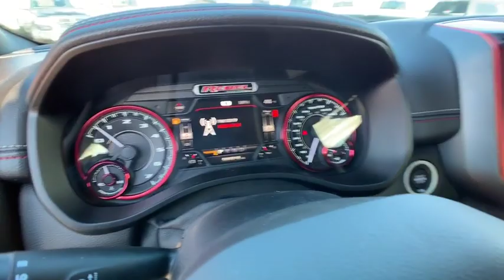2019 Ram 1500 Pocatello, Idaho Falls, Twin Falls, Burley, Rexburg, ID KN722822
2019 Ram 1500 Rebel 4x4 Crew Cab 57 Box - Stock#: KN722822 - VIN#: 1C6SRFLT6KN722822

Heated Seats Nav System Back-Up Camera WiFi Hotspot 4x4 TRANSMISSION: 8-SPEED AUTOMATIC (8HP7... REBEL LEVEL 2 EQUIPMENT GROUP REBEL 12. Rebel trim Bright White Clear Coat exterior. EPA 21 MPG Hwy/15 MPG City! READ MORE! KEY FEATURES INCLUDE: 4x4 Back-Up Camera Trailer Hitch Aluminum Wheels WiFi Hotspot. Privacy Glass Child Safety Locks Steering Wheel Controls Electronic Stability Control Bucket Seats. OPTION PACKAGES: REBEL LEVEL 2 EQUIPMENT GROUP Rear Window Defroster ParkSense Front/Rear Park Assist w/Stop Rain Sensitive Windshield Wipers Sun Visors w/Illuminated Vanity Mirrors Heated Steering Wheel Integrated Center Stack Radio 115V Auxiliary Rear Power Outlet Single Disc Remote CD Player 2 USB Full Function/Charge Only Media Hub Heated Front Seats Remote Proximity Keyless Entry Power Adjustable Pedals Foam Bottle Insert (Door Trim Panel) Google Android Auto Exterior Mirrors Courtesy Lamps Auto Dim Exterior Driver Mirror Radio: Uconnect 4 w/8.4 Display Rear Underseat Compartment Storage Exterior Mirrors w/Supplemental Signals Rear Dome w/On/Off Switch Lamp Universal Garage Door Opener Power Heated Fold Away Mirrors Air Conditioning ATC w/Dual Zone Control Remote Start System REBEL 12 SiriusXM Travel Link USB Host Flip Google Android Auto 5-Year SiriusXM Travel Link Service Disassociated Touchscreen Display 5-Year SiriusXM Traffic Service Radio: Uconnect 12 w/Navigation (DISC) 1-YR SiriusXM Guardian Trial HD Radio SiriusXM Traffic Plus For Details Visit DriveUconnect.com Power 8-Way Driver & Passenger Seats Heated Steering Wheel Integrated Center Stack Radio 12 Touchscreen Display GPS Navigation Power 4-Way Passenger Lumbar Adjust SiriusXM w/360L harman/kardon 19 Speaker Premium Sound Price does not include taxes title license and $349 Dealer Doc Fee. Price contains all applicable dealer incentives and non-limited factory rebates. You may qualify for additional rebates; see dealer for details.